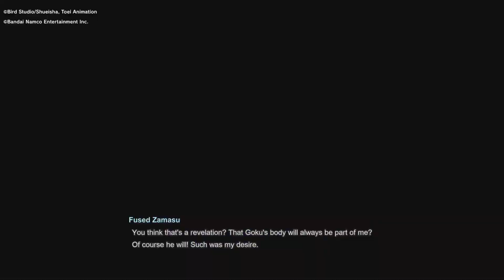Dragon Ball Sparking! Zero Walkthrough Part 11 "Goku Black Saga" (No Commentary)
DRAGON BALL: Sparking! ZERO takes the legendary gameplay of the Budokai Tenkaichi series and raises it to whole new levels. Become a super warrior and experience the earth-shaking, limit-breaking power of DRAGON BALL battles!

In this part Goku Black will try to execute "Zero Mortal Plan!" for his beautiful multiverse utopia free from all mortals.